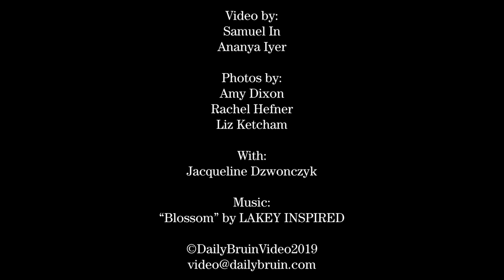UCLA Women’s Soccer Culture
UCLA women’s soccer is fostering an inclusive culture both off and on the field. Watch as coaches and players discuss how that came to be and how they impact society.